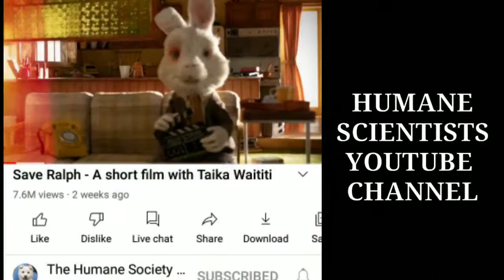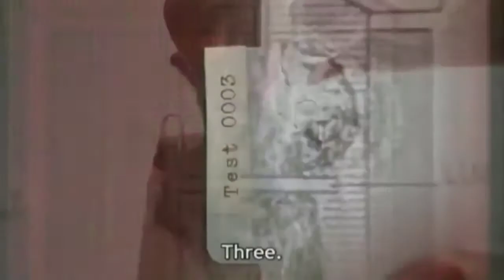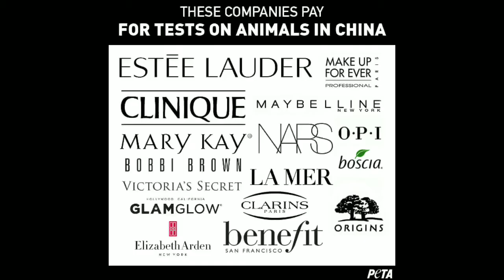SAVE RALPH- SHORT FILM (tagalog)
this video is for awareness on what happen to those lovely bunnies and rabbit all over the worlds